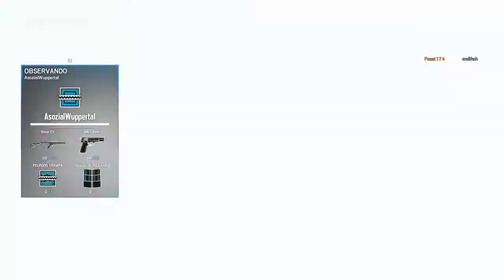Rainbow Six® Siege - MAPA NUEVO, PROBLEMAS NUEVOS...